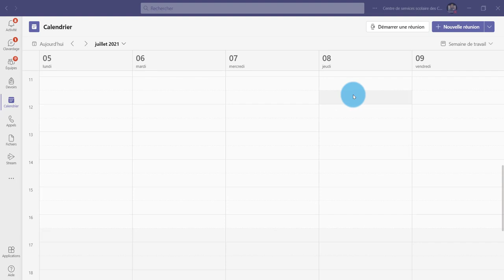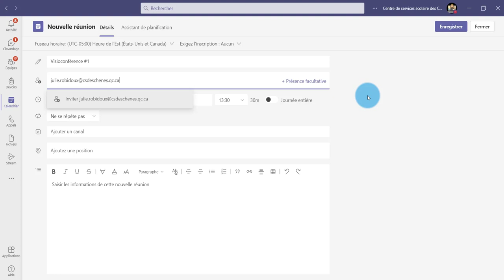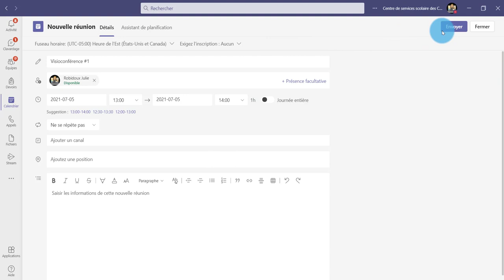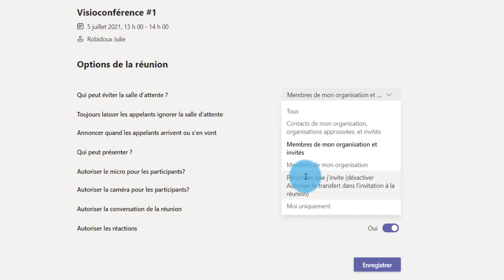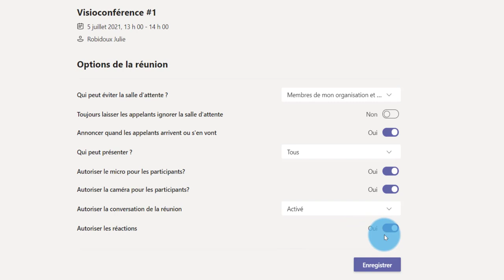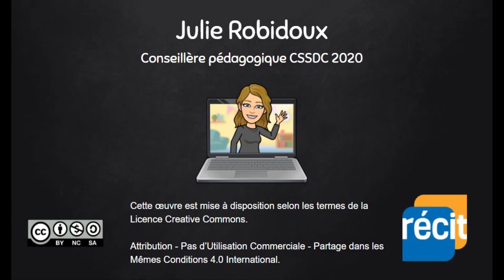Teams - Créer une visioconférence à partir du calendrier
Pour partager un lien à plusieurs personnes qui ne font pas partie d'une équipe.